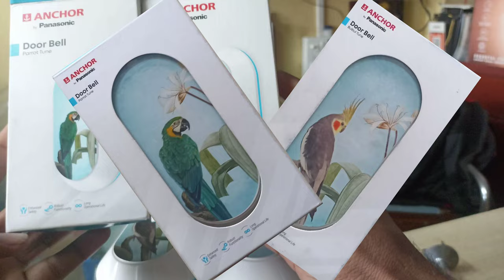ANCHOR PARROT AND BULBUL DOOR BELL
AND IF YOU NEED ANY INFORMATION RELATED TO LIGHTING & ELECTRIC, YOU CAN COMMENT IN THE COMMENTS SECTION AND I WILL TRY MY BEST TO GIVE YOU THE INFORMATION YOU NEED.

SO DONT FORGET TO PRESS BELLICON